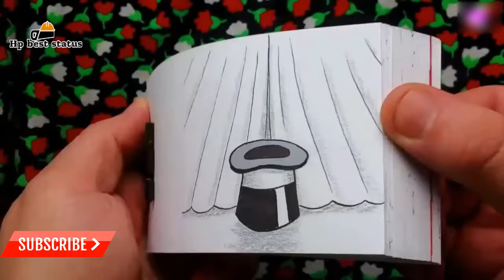Heart touching || Flipbook || I_love_you [status]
I upload interesting status and videos on daily basis.